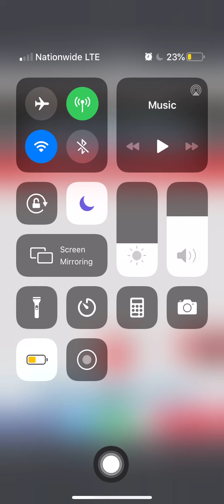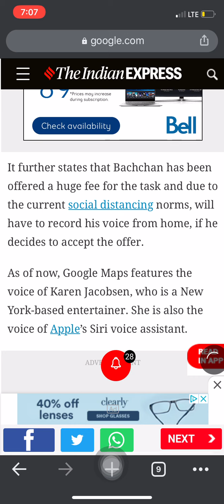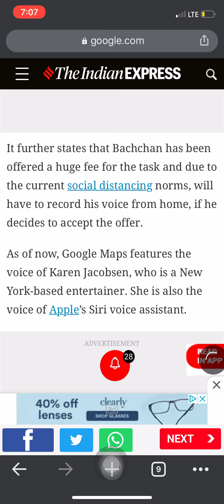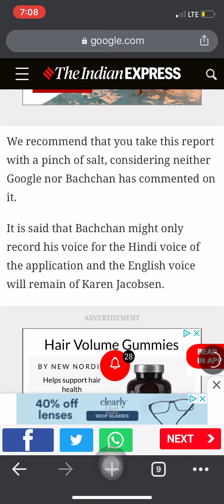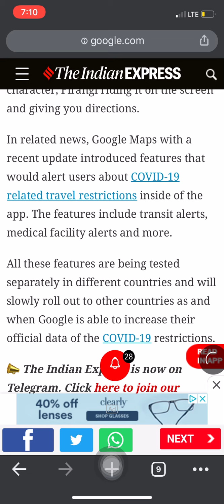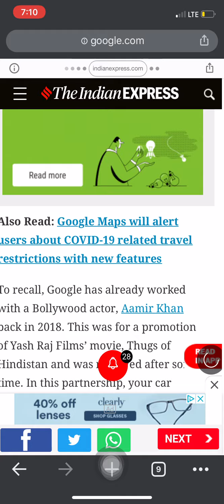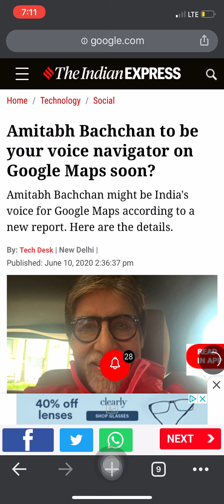AMITABH BACHCHAN voice coming on GOOGLE MAPS INDIA 🇮🇳